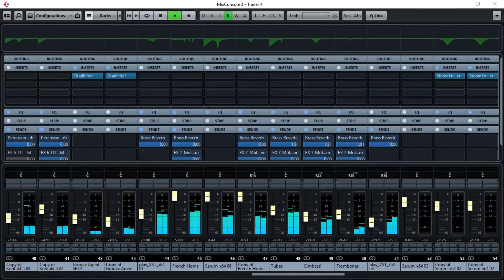Welcome To My Channel